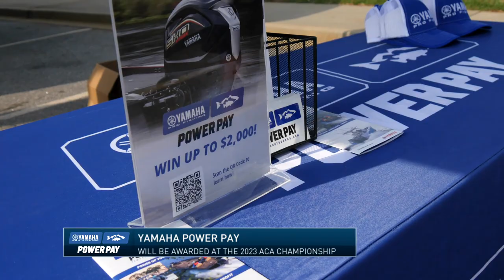Sponsor Support Fuels the Sport of College Fishing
The Association of Collegiate Anglers operates a no-membership-fee college tournament trail that is comprised of four no-entry-fee tournaments, each one paying out well over $20,000 in prizes and contingencies.  All of this is possible due to the overwhelming sponsor support provided by some of the biggest brands in the fishing industry.  Watch this video to learn how sponsor support fuels college fishing, and find out more about the brands and programs that help to make this all possible!